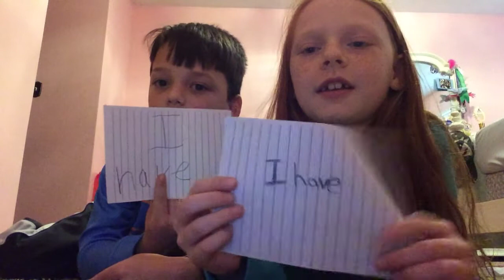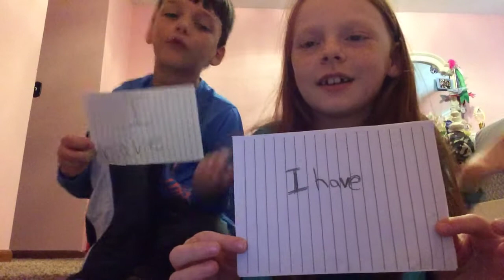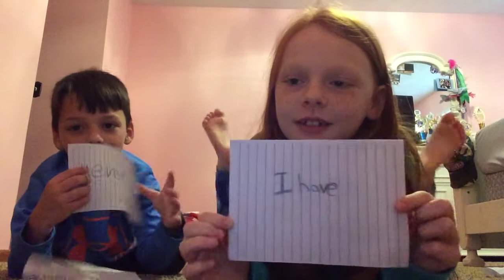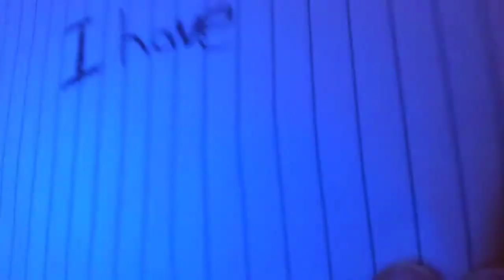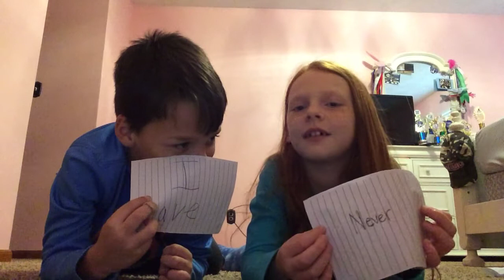Never have I ever part 2